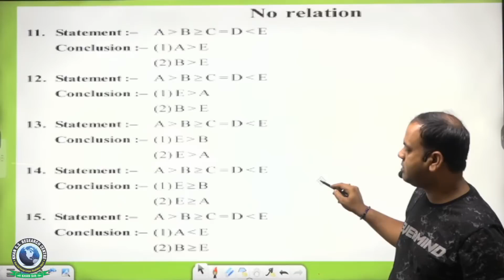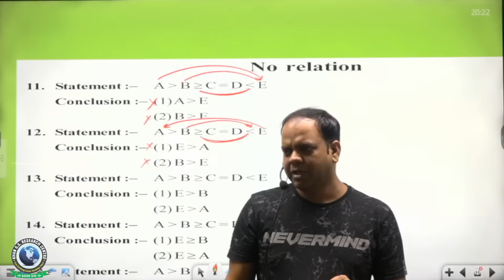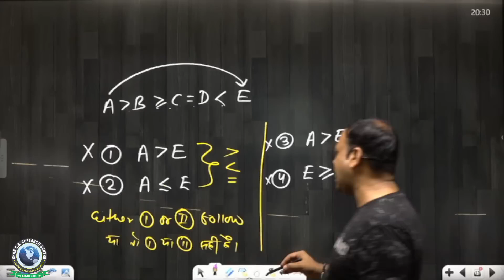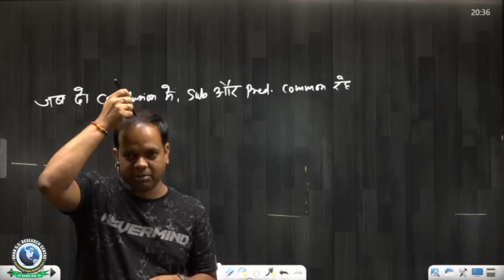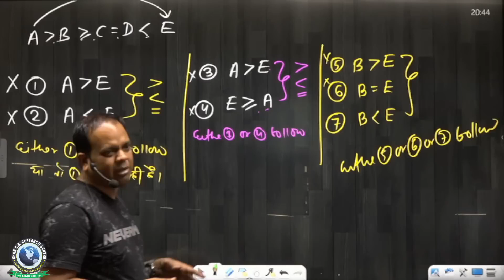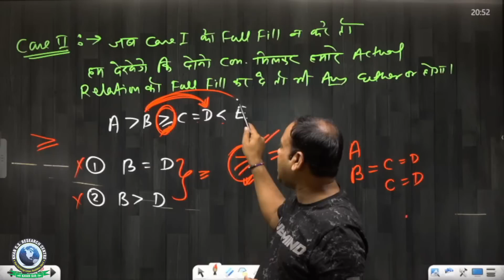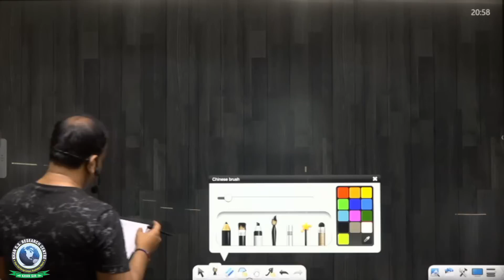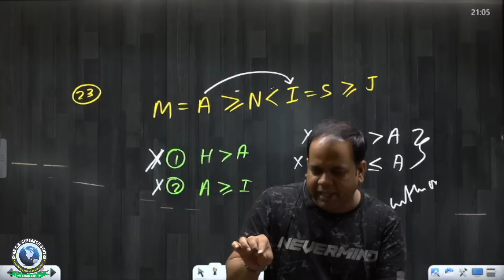Reasoning 31 Inequality 04 By Manish Sir